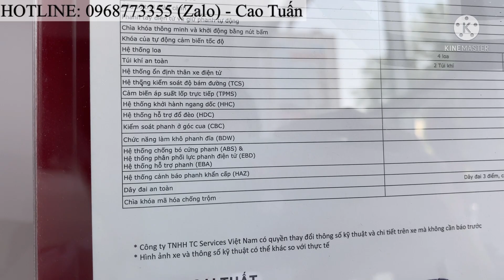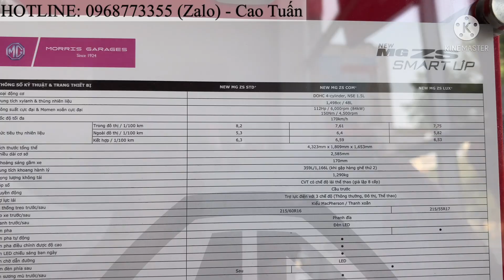Chương trình khuyến mãi tháng 12 xe MG ZS 2021 Nhập Thái cực tốt, Trả trước chỉ từ 130Tr nhận xe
☎️ Hotline: [ Cao Tuấn MG ] để được tư vấn chi tiết hơn về xe, lái thử và ưu đãi tốt cho người sở hữu. Nhận đặt cọc giữ chỗ giao xe ngay vào tháng 12 ưu đãi cực kì tốt. Trả trước chỉ từ 130Tr, nhận xe ngay, không cần mua bảo hiểm nhân thọ , làm các thủ tục ngân hàng cực kì nhanh gọn, hồ sơ đơn giản, duyệt nhanh trong ngày.
Phụ kiện khuyến mãi theo xe: Film cách nhiệt 3M , thảm sàn, camera hành trình và phụ kiện chính cần thêm đầy đủ, giảm gói tiền mặt ,và bảo hiểm vật chất theo xe. Giá lăn bánh ưu đãi cuối năm cực kì tốt diễn ra trong thời gian 20/12 - 26/12/2021

 🏠 Địa chỉ Showroom MG Gò Vấp: 786B Nguyễn Kiệm, Phường 3, Quận Gò Vấp, TP.HCM
 🏠 Địa chỉ Showroom MG QUẬN 3 : 181 Nam Kỳ Khởi Nghĩa , Phường 7 , Quận 3, TP.HCM
👇 BẤM "HIỂN THỊ THÊM" ĐỂ XEM THÔNG TIN 👇
MG ZS NHẬP KHẨU THÁI LAN NGUYÊN CHIẾC - ĐẠT TIÊU CHUẨN AN TOÀN ASEAN NCAP 5 SAO
XE MG ZS Full Options đầy đủ nhất, xe có tổng thể lớn nhất, cùng với công nghệ an toàn tích hợp trên xe nhiều nhất trong tầm giá phân khúc CUV hạng B, đầy đủ mọi tính năng cần thiết.
Giá niêm yết chưa bao gồm khuyến mãi
1/ MG ZS STD Có giá 519Tr
2/ MG ZS COM+ Có giá 569Tr
3/ MG ZS LUX+ Có giá 619Tr
Xe được trang Bị động cơ 1.5L hút khí tự nhiên ( Công suất 112HP, Momen xoắn cực đại 150N/M )
❌ Đèn FULL LED CÓ CÂN CHỈNH GÓC CHIẾU
❌Trang bị hộp số CVT (8 cấp) với 3 chế độ lái đa nhiệm
❌Trang bị màn hình giải trí 10inch tích hợp camera lùi, điều hòa chỉnh điện (Kết nối Apple Carplay, android auto) , Bàn phím piano
❌Trang bị 2 - 4- 6 túi khí
❌Camera quan sát xung quanh 360 ( 2D, 3D ) Có thể kiểm tra các điểm mù xung quanh xe ( LUX + )
❌Cảm biến lùi
❌Cửa số trời toàn cảnh panorama ( Lớn hơn bản cũ 40% ) - LUX +
❌Phanh tay điện tử, auto hold
❌Ghế lái chỉnh cơ 6 hướng ( STD, COM+ ) , Chỉnh điện 6 hướng ( LUX+ )  cùng với gương gập, chỉnh điện có sấy kính
❌ ZS STD : 4 LOA - ZS COM+ - LUX + : 6 LOA ( ÂM THANH 3D YAMAHA )
Công nghệ an toàn tích hợp trên xe :
 Hệ thống cân bằng động
✅ Kiểm soát độ bám đường (TSC)
✅ cảm biến áp suất lốp (TPMS)
✅ hệ thống khởi hành ngang dốc (HHC)
✅ kiểm soát phanh ở góc cua (CBC)
✅ chức năng làm kho phanh đĩa (BDW)
✅ hệ thống chống bó cửng phanh (ABS)
✅ hệ thống phân phối lực phanh điện tử (EBD)
✅ hệ thống ga tự động ( Cruise control _
✅ hệ thống hổ trợ lực phanh khẩn cấp (EBA)
✅ tự động lock cảm biển tốc độ
✅ Hỗ trợ đổ đèo
✅ Đèn báo phanh khẩn cấp ( HAZ )
CÁC TÍNH NĂNG CẦN THIẾT TRÊN XE PHIÊN BẢN TIÊU CHUẨN ĐỀU CÓ ĐẦY ĐỦ
 Ngoài ra, quý khách hàng càng yên tâm sử dụng xe  khi có chính sách bảo hành 5 năm không giới hạn số km , cùng với tổng đài viên hỗ trợ 24/7 riêng về khách hàng khi gặp sự cố.
# Tặng ngay cho quý khách gói cứu hộ 24/7 trong vòng 5 năm kể từ ngay giao xe ( Tặng gói 5 triệu / năm ) cùng với nhiều tiện ích
# Không tốn bất kì chi phí gì về bảo trì khi sở hữu xe với ưu đãi 5 lần bảo dưỡng miễn phí ( toàn phần và nhân công) trong vòng 2 năm ( 40K Km ) , chi phí bảo dưỡng cực kì tốt , rẻ hơn bảo dưỡng cả 1 chiếc vespa.
🏠 Địa chỉ showroom MG Gò Vấp:
786B Nguyễn Kiệm, Phường 3 , Quận Gò Vấp, TPHCM
🏠 Địa chỉ Showroom MG QUẬN 3 :
181 Nam Kỳ Khởi Nghĩa , Phường 7 , Quận 3, TP.HCM
☎️ Phụ trách bộ phận kinh doanh: 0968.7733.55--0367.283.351 ( Cao Tuấn)
0:00 Giới thiệu
1:09 Ưu đãi khuyến mãi cuối năm diễn ra từ ngày 20/12 - 26/12/2021
3:33 Dịch vụ hậu mãi của thương hiệu MG
5:13 Đèn xe
5:37 Thân xe
6:36 Đuôi xe
7:14 Khoang hành lý
7:37 Nội thất xe MG ZS 2021 Nhập Thái
11:20 Công nghệ an toàn của BOSCH